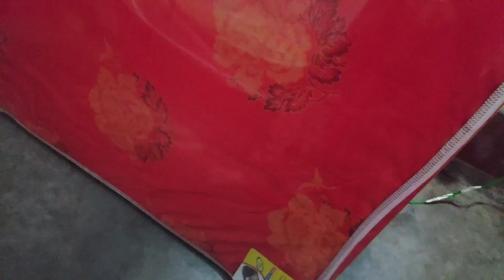রথযাত্রার আগে এলো নতুন জিনিস।। কী পরিমাণ ঢপ দেয়।bengalivlog